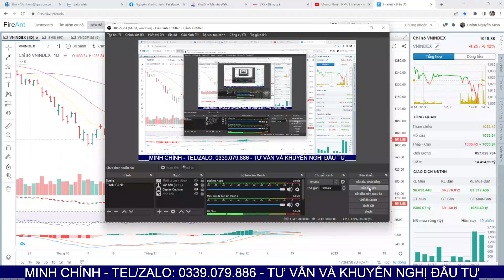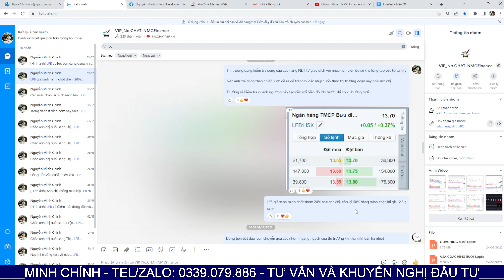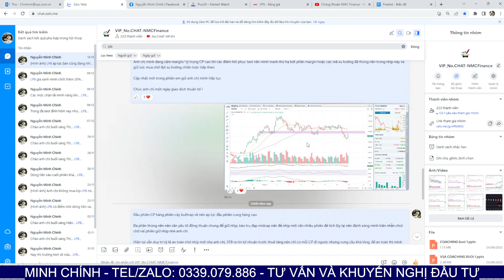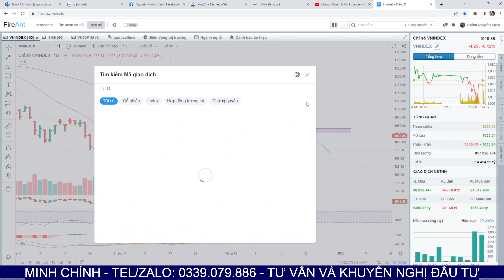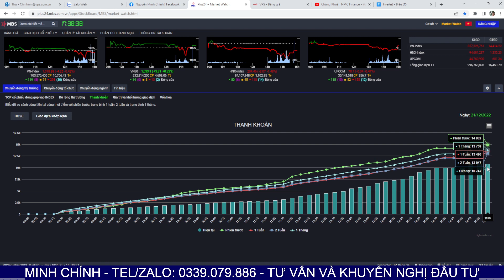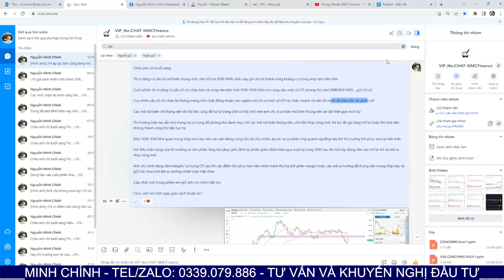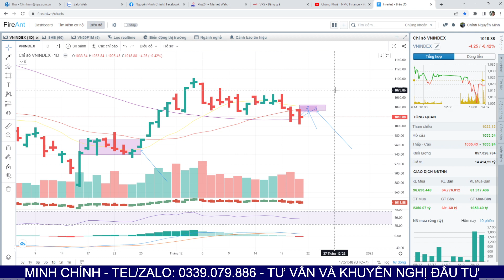Chứng khoán hôm nay |Nhận định thị trường 22.12.2022| Cứ điểm 1030-1040. Khi nào giải ngân trở lại?